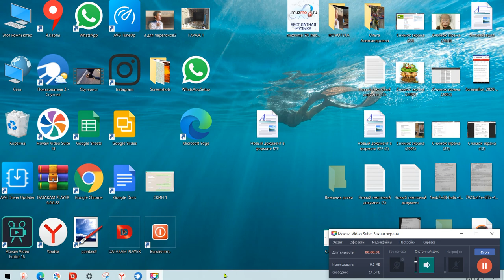Это видео для Николая Брежнева.Профессионал совершает обгон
Николай! Сравни свое видео с моим и попробуй найти отличия. Снято 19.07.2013 год.
Столько лет, а разницы нет. Кабина синего цвета, а кузов как на твоем видео.)))